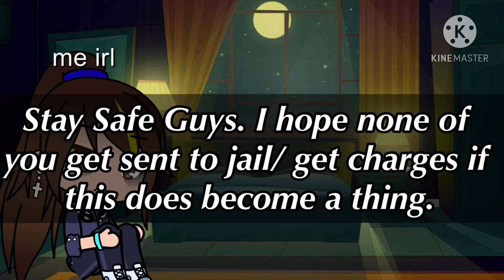StopDMCA (PLEASE WATCH)